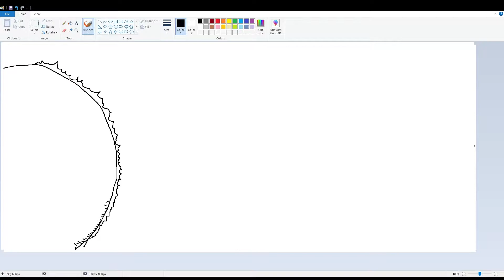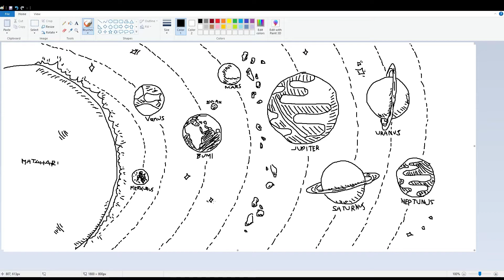Menggambar SISTEM TATA SURYA Menggunakan Aplikasi Gambar MS PAINT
Saya menggambar sistem tata surya menggunakan mouse dan keyboard saja, belum menggunakan drawing pad atau drawing tablet. Saya menggambar di aplikasi gambar MS Paint yang biasa ada di Windows.

Buat kalian yang ingin menggambar sistem tata surya tetapi tidak mempunyai bakat menggambar di kanvas atau kertas, atau bahkan tidak bisa menggambar sama sekali, dengan cara mudah ini kalian bisa menggambar sistem tata surya, tidak perlu kemampuan khusus untuk menggambar sistem tata surya ini, cukup menggunakan program aplikasi gambar bawaan windows yaitu MS Paint. Menggambar di Paint juga dapat menjadi acuan untuk belajar menggambar anak paud. Silahkan mencoba cara menggambar di aplikasi gambar MS paint ini.

Planet yang ada didalam tata surya kita ada 8 planet, yaitu planet bumi, planet mars, planet jupiter, planet neptunus, planet venus, planet saturnus, planet uranus, planet merkurius. Sebelumnya planet pluto masuk ke golongan planet yang ada dalam tata surya kita, tetapi akhirnya menurut ilmuwan sudah tidak termasuk lagi.

Saya bukan seorang pelukis, bukan pula seorang seniman. Saya hanya seseorang yang bercita-cita menjadi youtuber. Dengan kemampuan menggambar saya ini, mudah-mudahan memberikan "manfaat" untuk kalian semua XD.